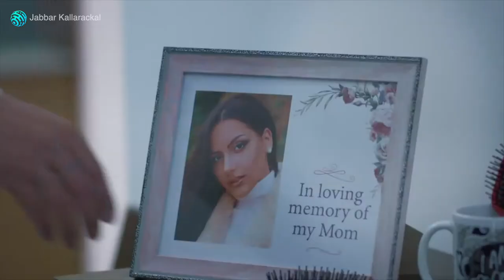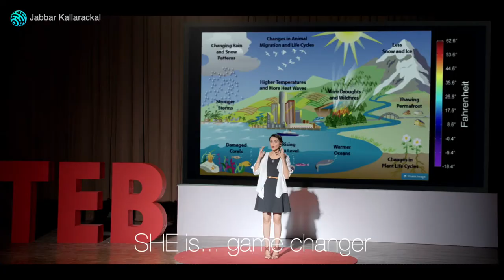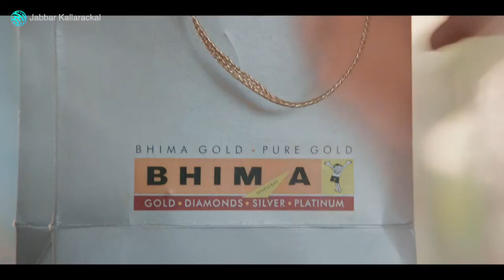Jabbar Kallarackal - Showreel 2021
New Showreel from Jabbar Kallarackal